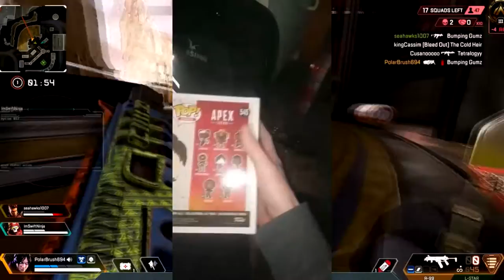CHANNEL UPDATE! | Apex Legends | Apex Funny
Apex Funny

Today I go over some updates to the channel and things going on in my life as well as why I will be gone for 2 Weeks.

Want To Make Money By Playing Games? BECOME A Game Tester TODAY ➜
Editors:
Videos uploaded by Apex Funny | Say "Hi" in the comments if you read this :D